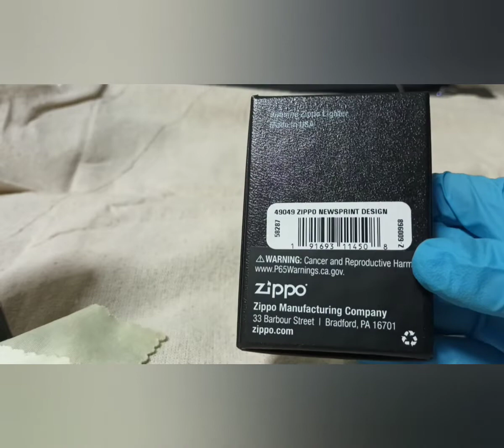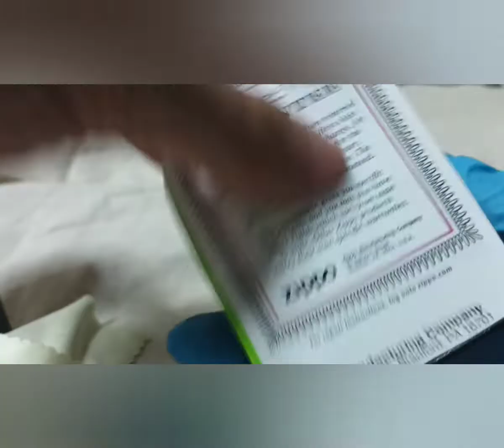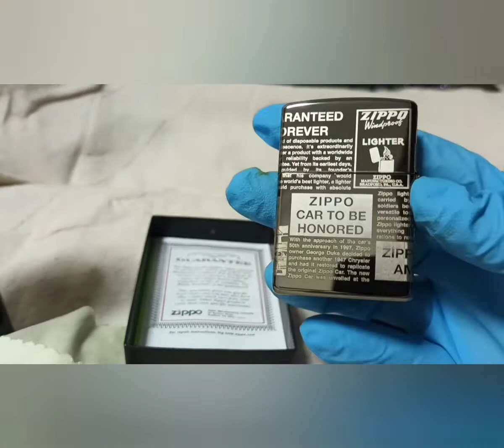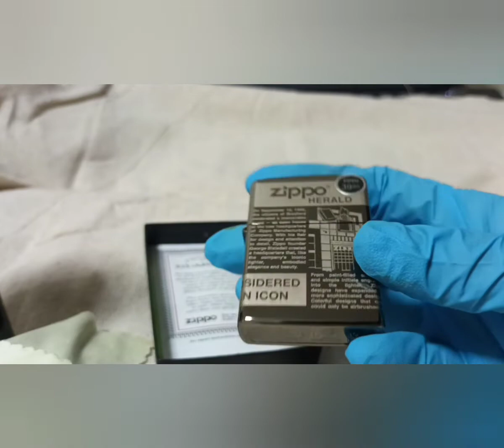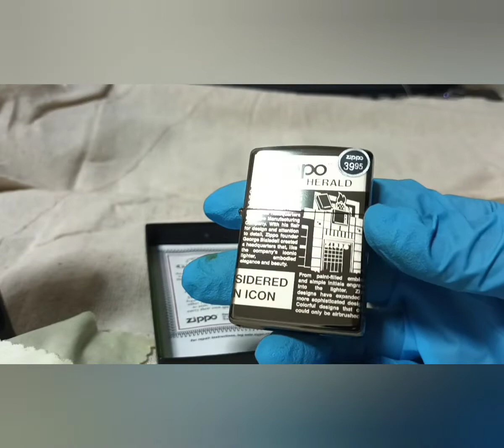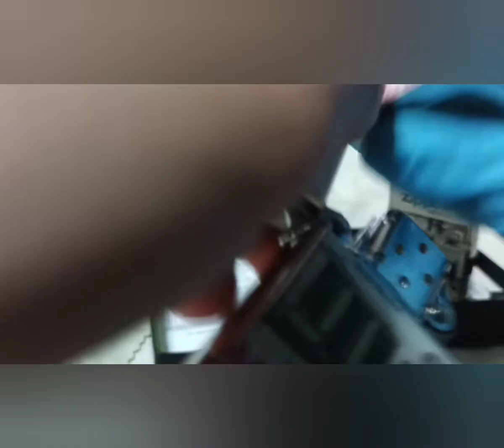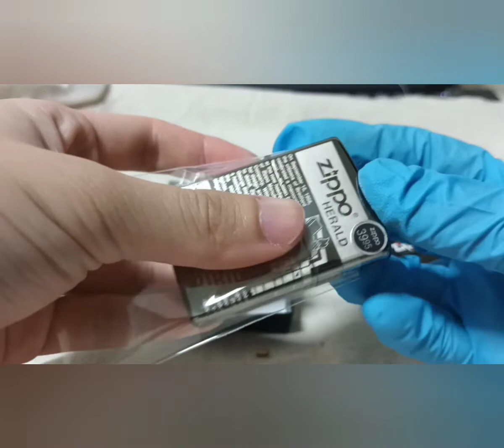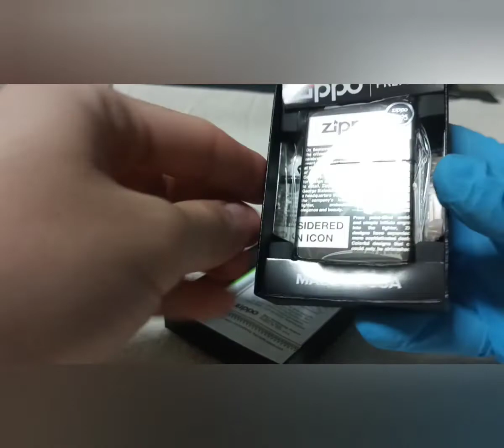Unboxing a Zippo Premium- Newsprint Design 360 Degrees etched